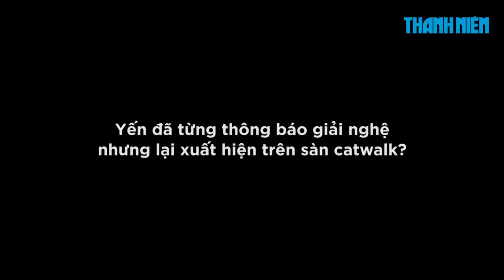Võ Hoàng Yến từ bỏ sàn diễn để đi làm chuyện này?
Sau thời gian dài im hơi lặng tiếng, Võ Hoàng Yến bất ngờ xuất hiện trên sàn catwalk. Trong lần trở lại này, cô chia sẻ về một vai trò mới gắn liền với sự nghiệp người mẫu.